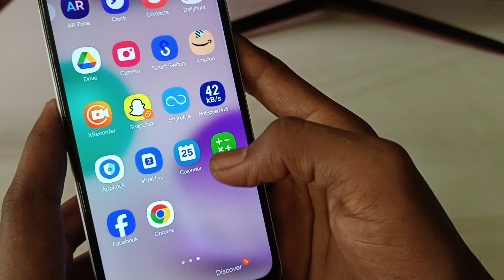Samsung Galaxy a16 5G net speed show/Samsung a16 5G me net speed kaise dekhe/network setting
how to show net speed in Samsung a16 5G
Samsung a16 5G mobile me data speed kaise dekhe
Samsung a16 5G net speed show
Samsung a16 5G network speed show setting
how to enable real-time network speed in Samsung a16 5G
Samsung a16 5G me net speed kaise show kare
Samsung a16 5G me net speed kaise on kare
Samsung a16 5G app lock
Samsung a16 5G tips & tricks
Samsung a16 5G hidden feature
net speed setting
data speed
network speed setting
how to enable net speed in Samsung
Samsung a16 network speed test